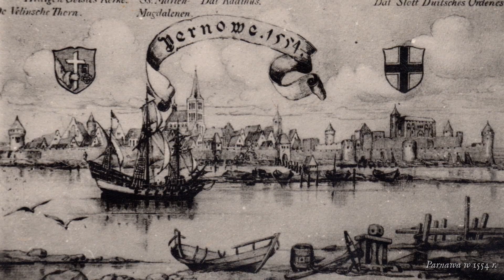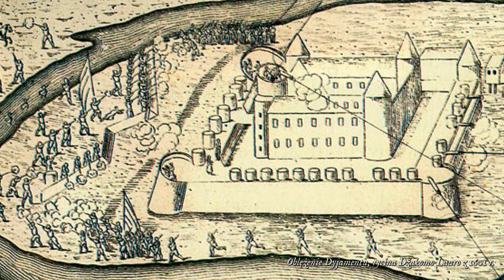Bitwa pod Salis - zapomniane ZWYCIĘSTWO morskie Chodkiewicza z 1609 roku… 18 LAT przed OLIWĄ!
Podoba Ci się ten materiał? Dołącz do mecenasów Encyklopedii Staropolskiej na Patronite

Niewątpliwie najsłynniejszą bitwą morską stoczoną w czasach Rzeczpospolitej Obojga Narodów jest bitwa pod Oliwą z 1627 roku. Jednak mało kto wie, że nie była to JEDYNA bitwa morska stoczona przez siły Rzeczpospolitej...